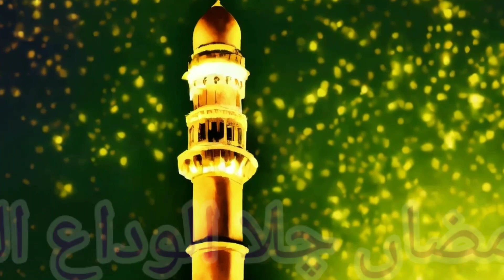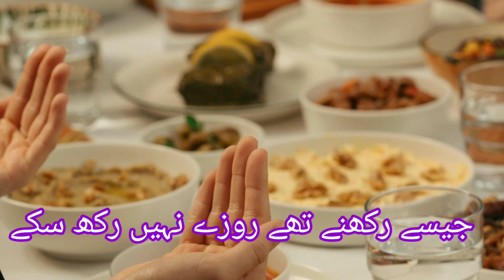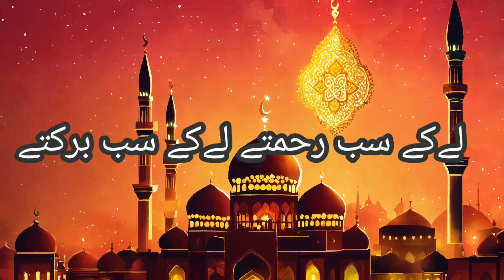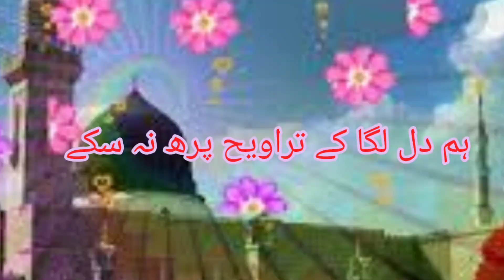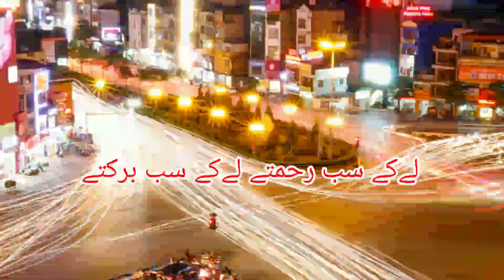لےکے سب رحمتے لےکے سب برکتے! ماہ رمضاں چلا الوداع الوداع! Al wida al wida।abutalhasrd al wida radan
الوداع الوداع
لےکے سب رحمتے لےکے سب برکتے
ماہ رمضاں چلا الوداع الوداع
ہم کو معلوم ہے ہم گنہگار ہے